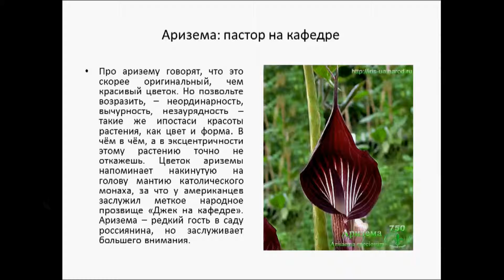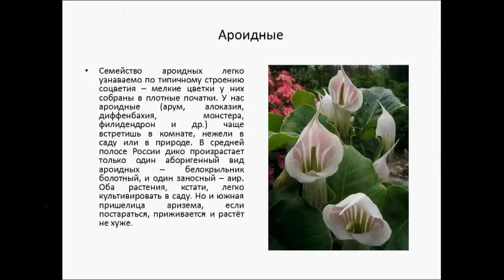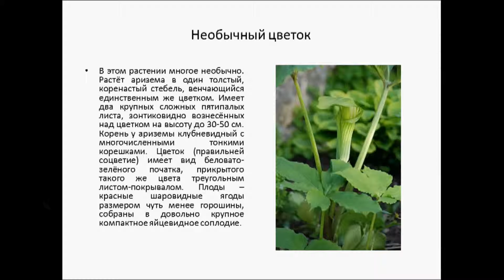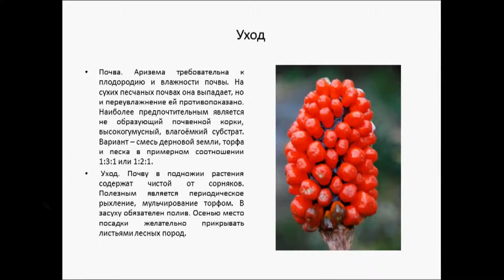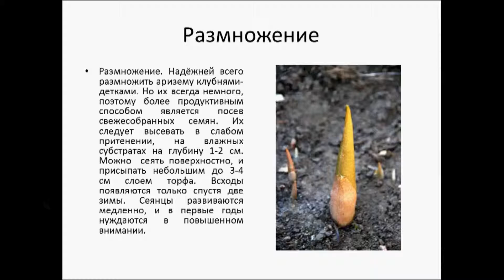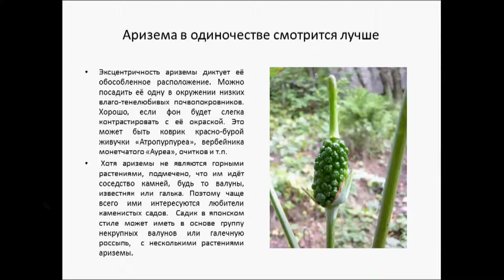Аризема сестра каллы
Про аризему говорят, что это скорее оригинальный, чем красивый цветок. Но позвольте возразить, – неординарность, вычурность, незаурядность – такие же ипостаси красоты растения, как цвет и форма...